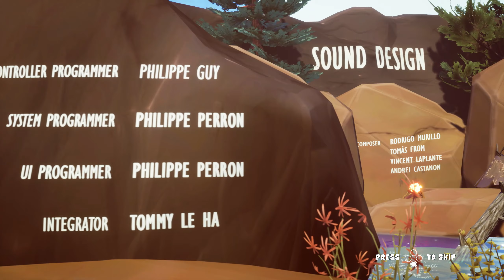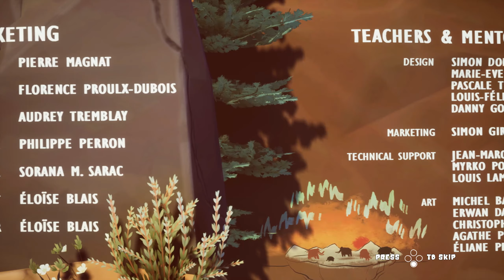The Odyssey of The Mammoth Full Game // Gameplay // Walkthrough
We just a momma mammoth protecting our baby!

Through lavish but perilous landscapes, assist a mammoth mother and her child escape from their extinction. Discover breathtaking views from 12,000 years ago. Beware of the increasingly hostile environment. Protect your offspring from the hunters tracking you and send them flying!

Name: The Odyssey of The Mammoth
Developer: Mighty Tusks
Publisher: CNM
Platforms: Microsoft Windows
Release Date: March 5, 2022

 🎮 EQUIPMENT 🎧

 💻 GPU: RADEON RX 580 SERIES
 📹 RECORDER: EL GATO HD60 S
 🎞  EDITING SOFTWARE: FILMORA PRO